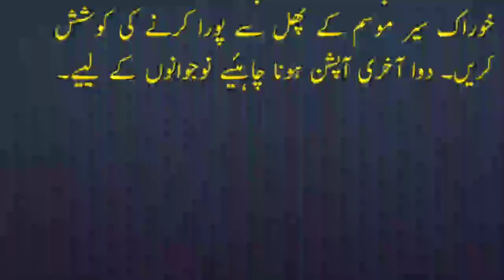heart blockage treatment without surgery at home 2021 | @hakeemmuhammadismail|Health Tips In Urdu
muhafiz e qalb | dil k amraz ka shafi ilaj | hakeem muhammad ismail | dil k bnd walwz kholny nuskha

heart blockage treatment without surgery at home | دل کی بند شریانیں کھولنے والا نسخہ | ikofficial

is video heart blockage without surgery ke Taluk se bataya gaya hai agar Kisi shaks Ki heart problem hai Jiski wajah se kaafi ilaj ke baad bhi final result nahi mil Pa raha hai heart blockage ki wajah se aur bhi bahut Saari bimariyon ka Samna karna pad raha hai
Tu Aaj Hum blockage ko kholne ke liye Ayurvedic treatment bataya hai is Ayurvedic nuskhe heart block is your hi khatam ho jayegi aur pehle se behtar Zindagi Ko guzarne Lage ayenge
kilke Younus Pa Itna Kamyab aur between powerful gharelu nuskhe is musli ki Barkat Saza Hai Har Tarah Ki heart blockage Heart Attack e Tamam problem ka solution ahsani Ke Sath Ho Jayega

heart blockage,heart blockage treatment without surgery,हार्ट ब्लॉकेज आयुर्वेदिक ट्रीटमेंट इन हिंदी,heart blockage ayurvedic treatment in hindi,ayurvedic treatment for heart blockage patanjali,Heart Blockage Ayurvedic Treatment,home remedy,heart attack,heart attack ka ilaj,heart block treatment in ayurveda,Health Care (Issue),Healthcare Science (Field Of Study),heart disease,cardiac disease,heart attack,heart surgery,healthy heart,heart health,risk heart disease,heart disease risks,how to reduce risk of heart disease,how to lower risk of heart disease,Dil ki band sharyanain kholne ka nuskha.| heart attack se bachny ka desi tareeka | ik official
aaj ki video main aap ko dil ki bemarai ka sunnat ilaj btaon ga inshallah video mukammal dekhain jazakallah

Dil Ki Band Sharyan,Dil,dil ki band sharyan,bypass,desi ilaj,ilaaj,nuskha,''Tips''►,''Hakeem Noor'''',swasth dil rakhne ka tarika,dil ki bimari se bachav,heart attack dil ke doron ka desi ilaj,dil ki ghabrahat ka ilaj,my help in health,dil ki bimari ka ilaj,heart disease safety,heart pain,heart disease,Ustad Tube,Muslim Tube,Ambela Health Care,Husna Gull
Dil Ki Kmazori || Maidy Ki Kamzori || Dil Ky Valvue Ki Bandish || Jigar Ki Kamzori
All Of About Islami Wazaif,Home Remedies,Desi Nuskhy,old Home Totky, Male nad Female Problem, Health and Fitness Related All Of Men Problem, Desi Totakay and Tips, News, Funny Videos, Lataif & Much More..